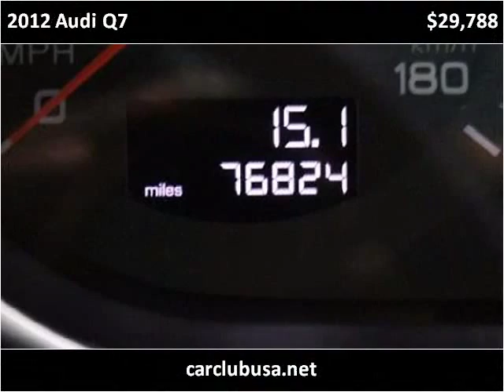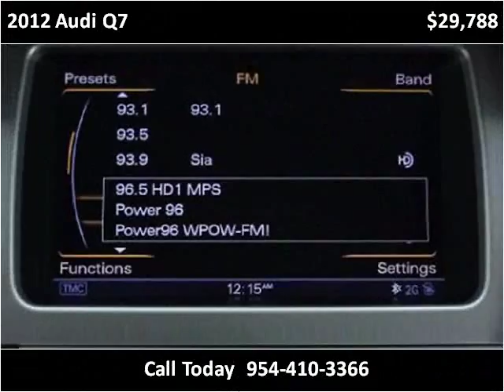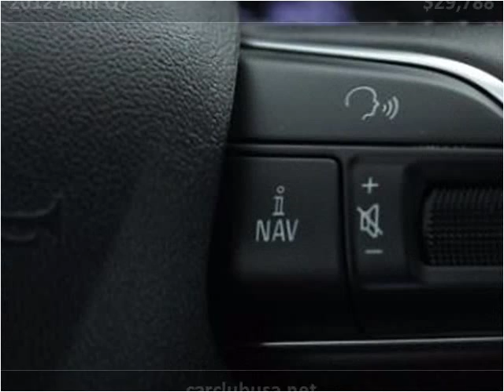2012 Audi Q7 Used Cars Miami Gardens FL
This 2012 Audi Q7 is available from Car Club USA.